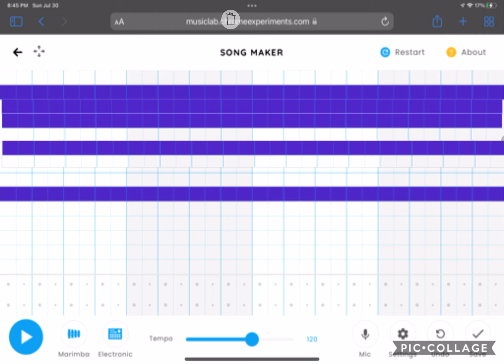How I Made “I Think I Broke Chrome Musiclab”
its done on piccollage but piccollage is only on mobile like iPad/iPhone sorry